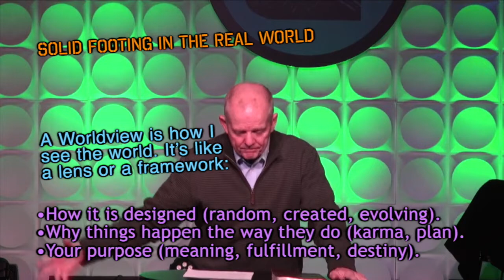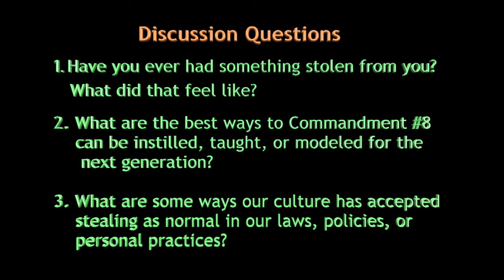January 14 & 19, 2022: Made for Dominion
Stand Your Ground Part IV